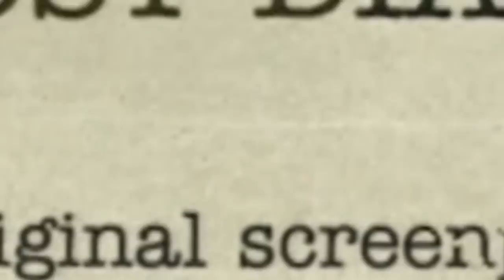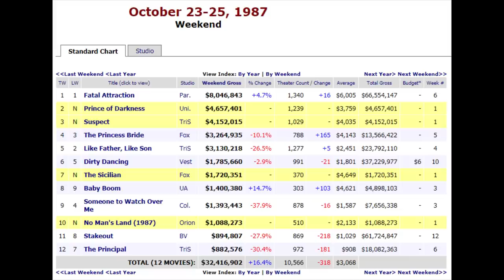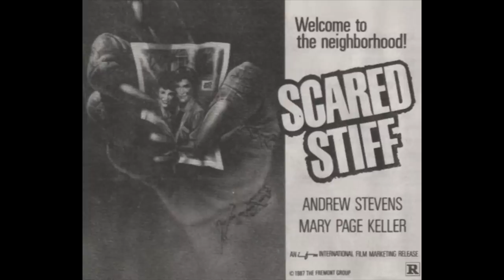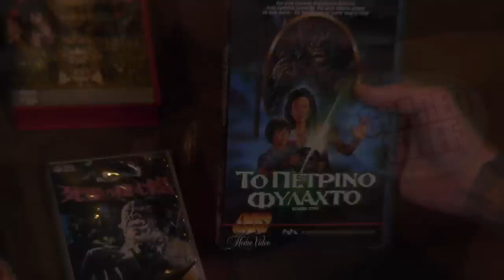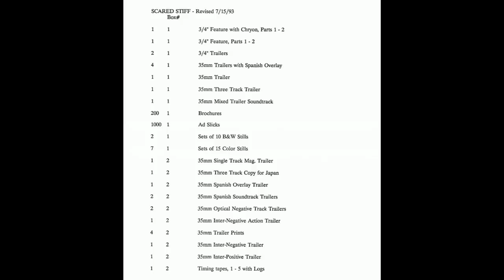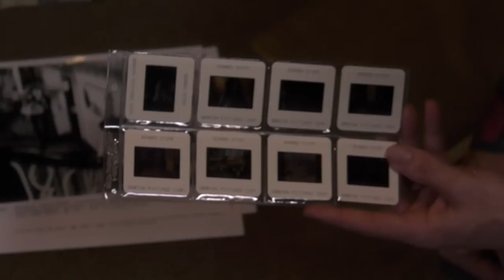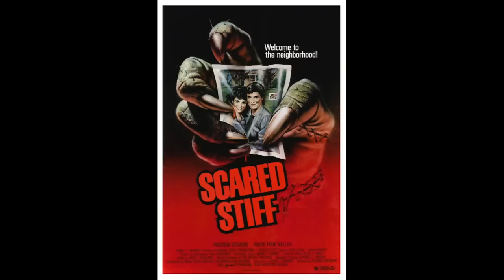Exploring Scared Stiff - The Horror Movie with Heart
GoodBadFlicks looks into the long history of Scared Stiff. Directed by Richard Friedman.

Schedule -